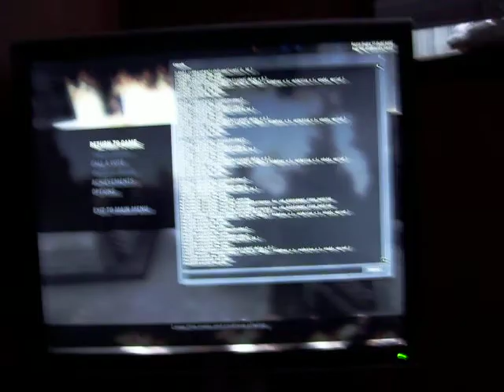Left For Dead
Left 4 Dead With Lots Of Explosives and even flames Enjoy